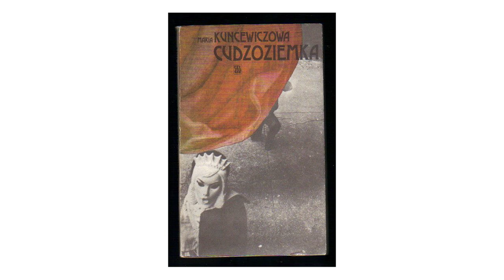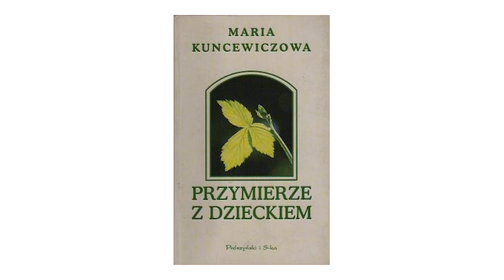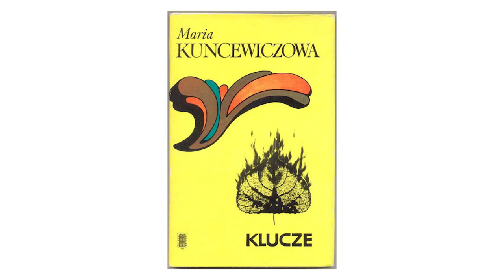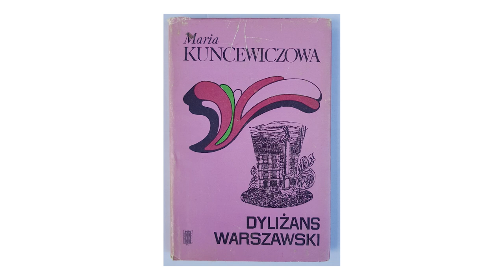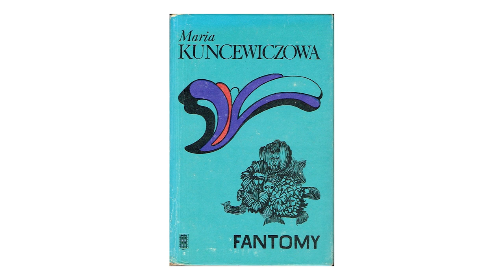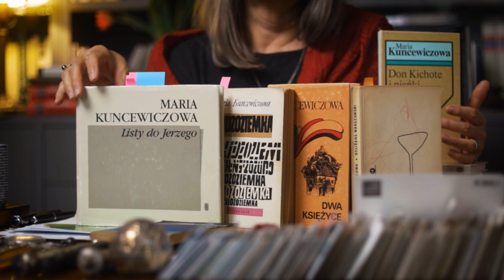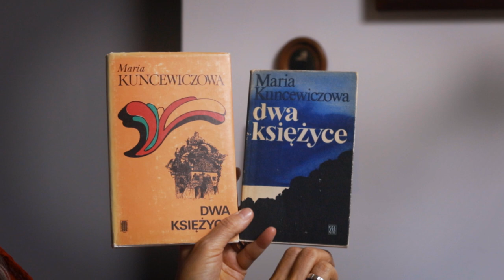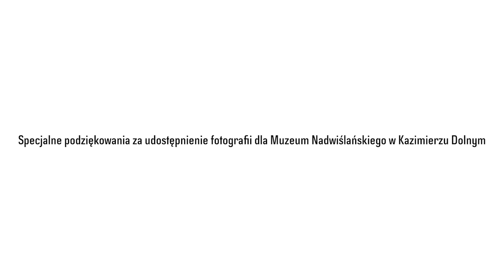SZTUKA PISANIA. O warszawskich artystkach opowiada Agata Tuszyńska | ODC. 2 | Maria Kuncewiczowa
Jak mówi Agata Tuszyńska: „twórczość Marii Kuncewiczowej jest niezwykle różnorodna. Pisała przez sześćdziesiąt lat — powieści, felietony i eseje, relacje z podróży i prozę autobiograficzną. Była także autorką pierwszej polskiej powieści radiowej, czyli „Dni powszednie państwa Kowalskich” (1938). A przede wszystkim — była pierwszą pisarką, jaką zobaczyłam w życiu. Z czasem stała się powierniczką i literackim punktem odniesienia. Wiele jej zawdzięczam”.

Bohaterką drugiego odcinka cyklu jest Maria Kuncewiczowa. Jak wyglądała jej Warszawa i gdzie bywała? Jak los miasta łączył się z jej losem? Czego nauczyła Agatę Tuszyńską?